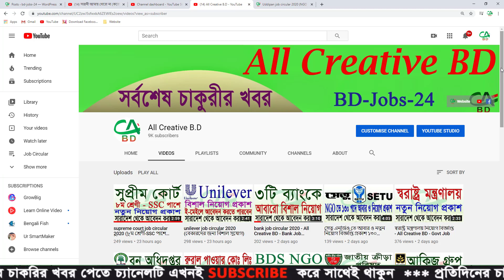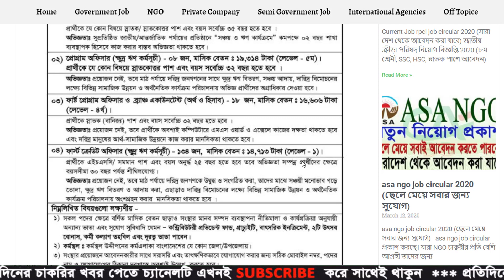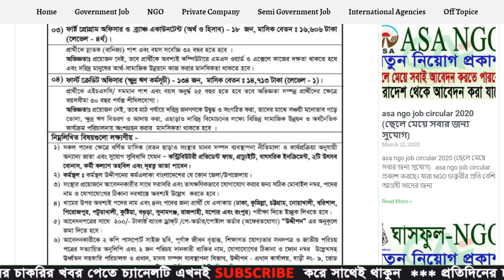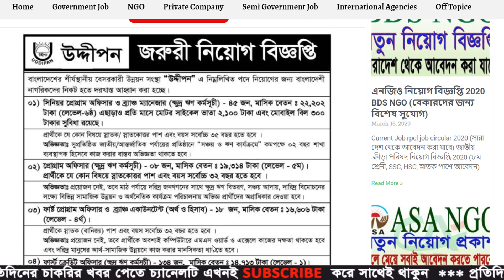Uddipan job circular 2020 (NGO Jobs HSC,স্নাতক পাশে আবেদন)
ধন্যবাদ.